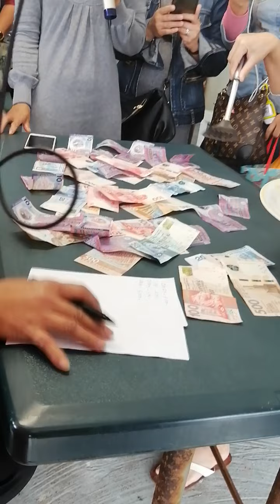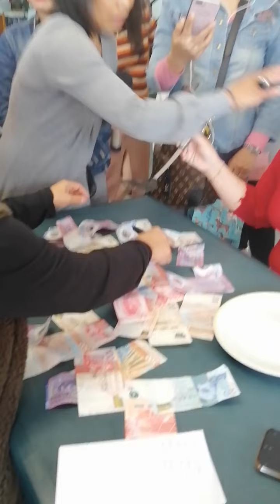challenge pera. Christmas party church 12 25 2021